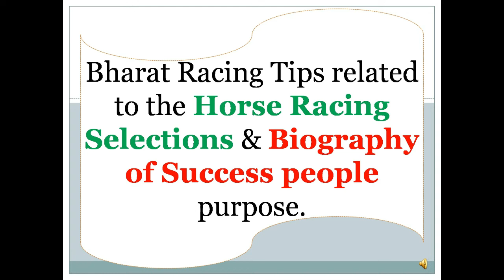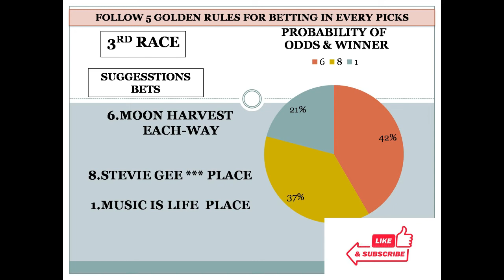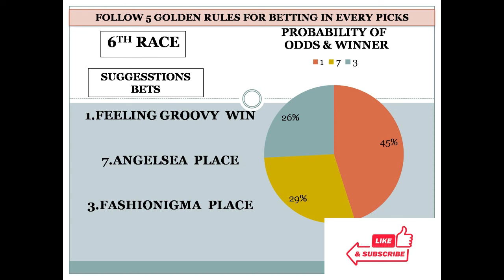Greyville Race Tips 05/08/2022 | Free race Tips | Horse Racing Tips